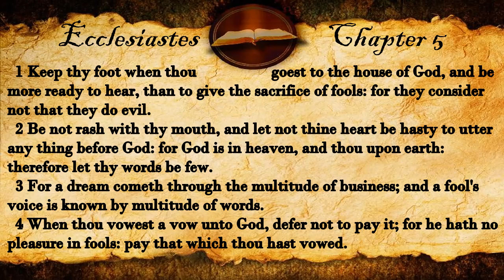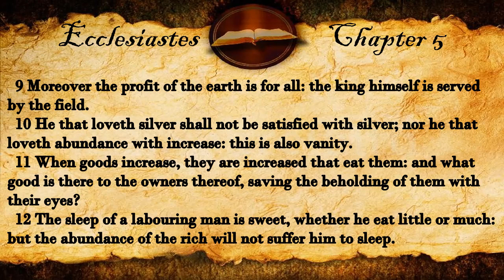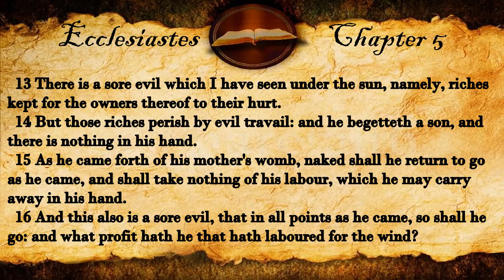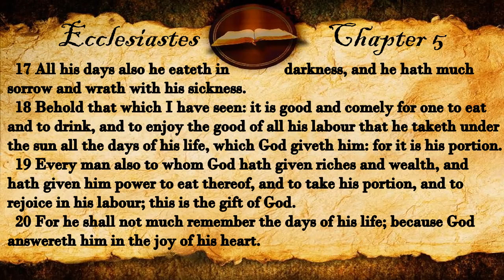Ecclesiastes 5 | KJV Audio (With Text)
Start your own 24 / 7  Live Stream with Upstream!